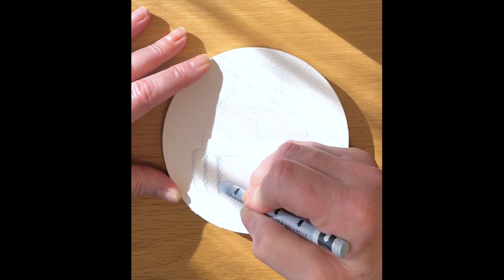Warm Cap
warm cap painted and drawn with Caran D'ache neocolor II pastels on Baohong cold pressed paper